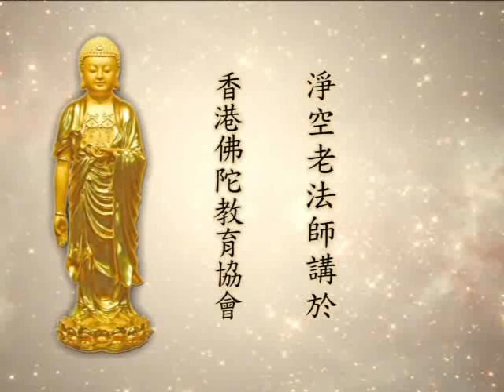大方廣佛華嚴經 2036a